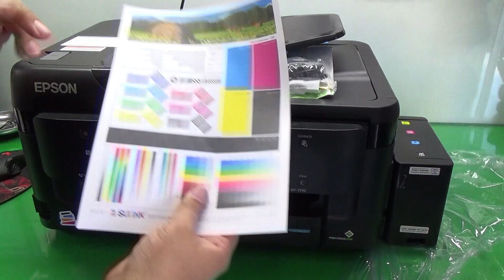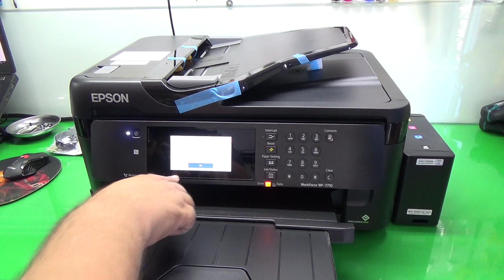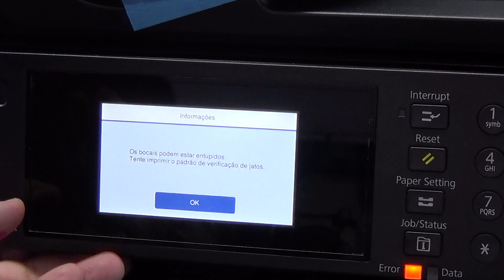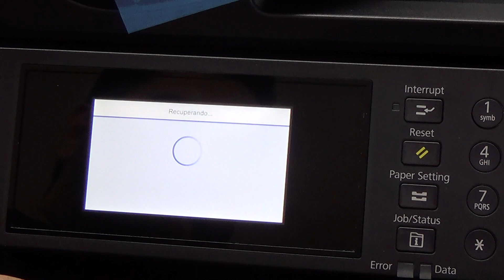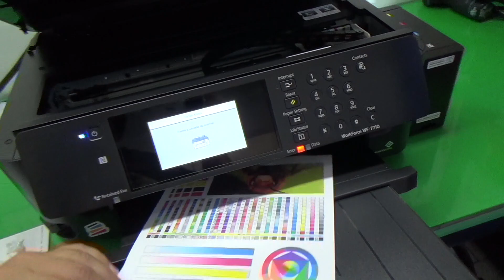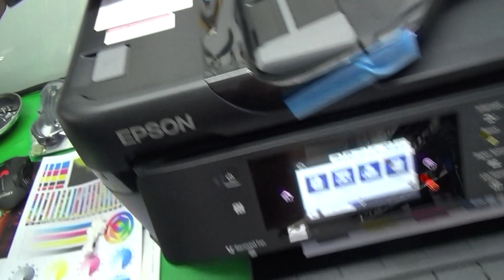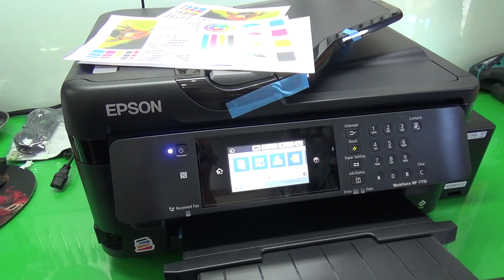Manual de Instalação e Uso da Epson WF 7710 A3 com Bulk Ink Instalado pela Sulink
► Precisa comprar o Bulk Ink? Nós Temos!

⇩ Downloads e Dúvidas sobre Impressoras é no Fórum Sulink!

★ Veja nesse vídeo as instruções de Manual de Instalação e Uso da Impressora Multifuncional Epson WF-7710 A3 com Bulk Ink Instalado pela Sulink.